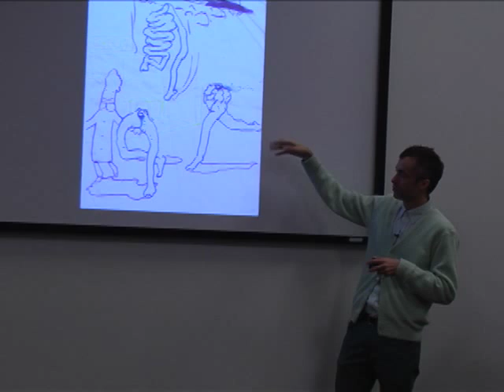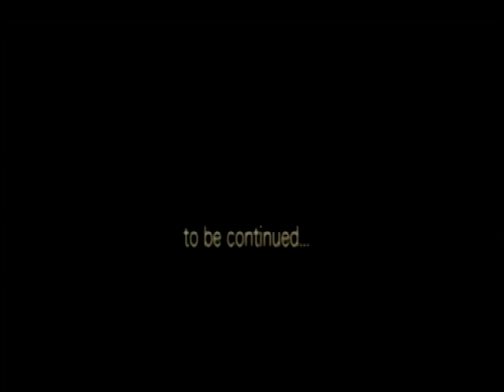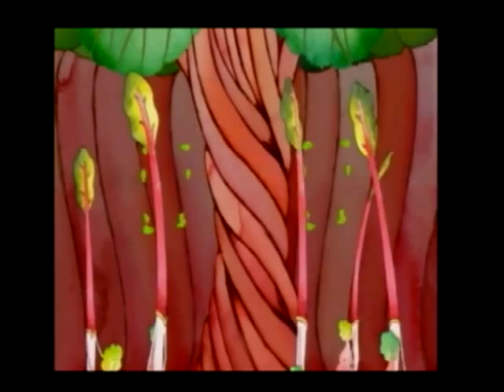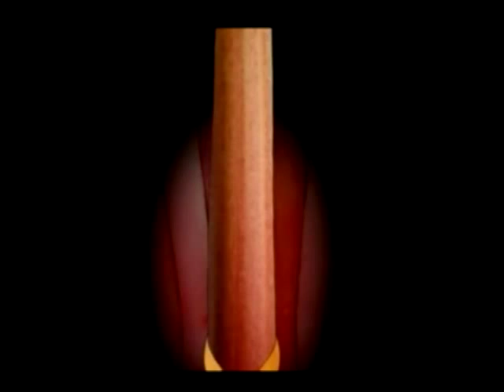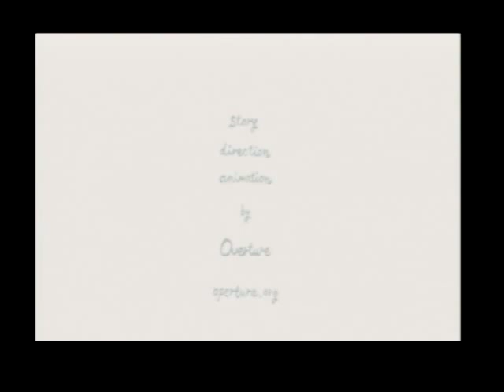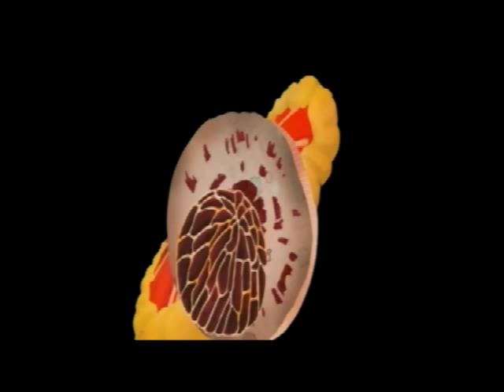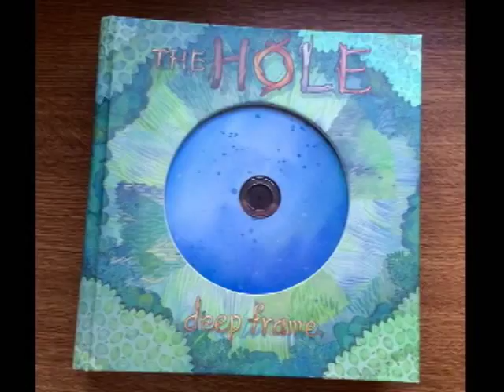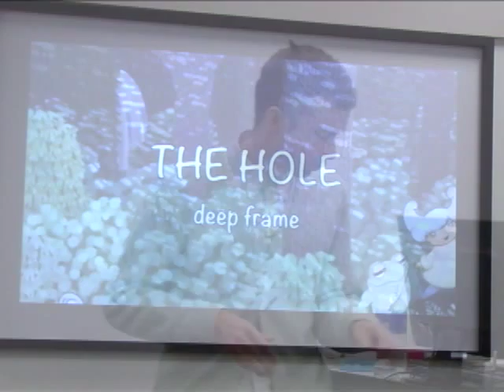Gallery Talk - Overture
Jason and Aya Brown, creators of Overture, discuss storytelling through animation, illustration and live performance. Since 2004, the Browns have together told stories using improvisational practices and have collaborated with Tokimonsta, Hauschka, Kira Kira, Oh shu, Rayons, Usui Hiroyuki, Magical Power Mako, Yo Gabba Gabba!, Vimeo and dublab. Rec. 9/29/14